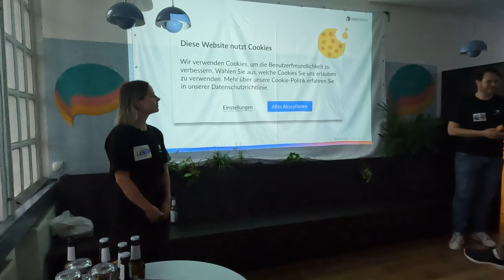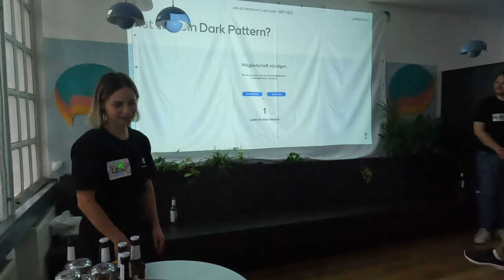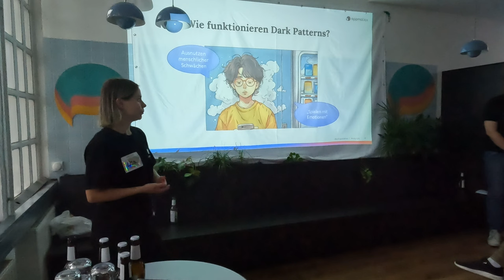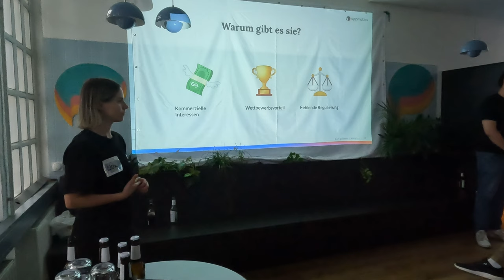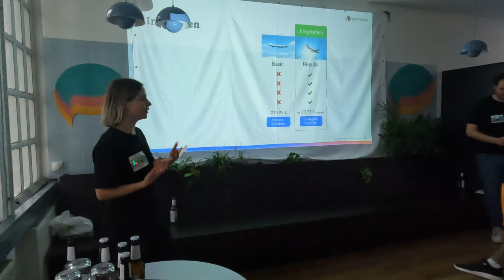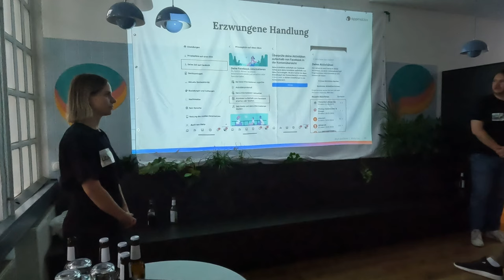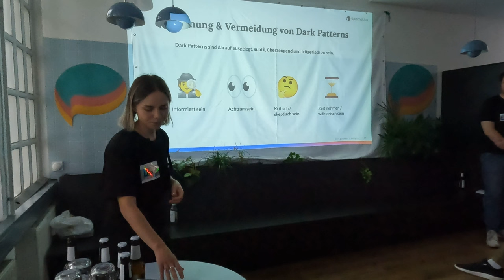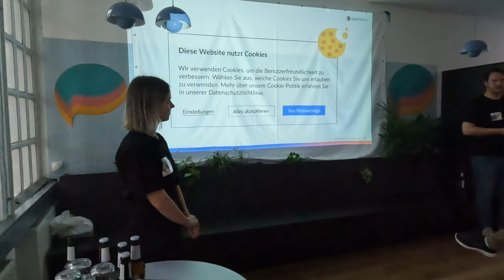Appmatics @HOLY UX Köln - Dark Patterns: Wie Design täuschen kann und woran man es erkennt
Lisa Trubina und Hannes Hölzl von Appmatics haben unser HOLY UX Event am 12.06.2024 in Köln mit ihrem Vortrag zu Dark Patterns bereichert. Und das auch noch in ihren eigenen Appmatics Büro-Räumlichkeiten, als Sponsoren des Abends. Vielen Dank :)

Die beiden UX Researcher haben uns zum Thema Dark Patterns abgeholt, aus welchen Gründen diese wohl existieren und aus dem Internet auch nicht so schnell wegzudenken sind. Wie man sie genau erkennt, definiert und im Optimalfall vermeidet erzählen die beiden in diesem Vortrag.